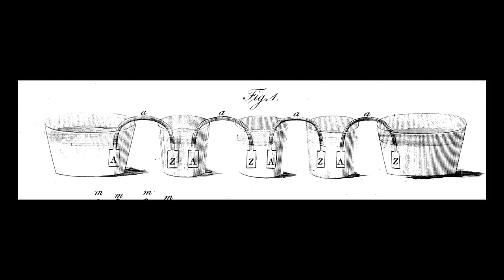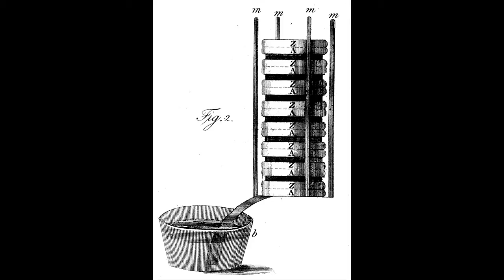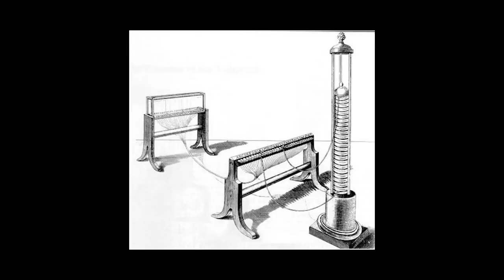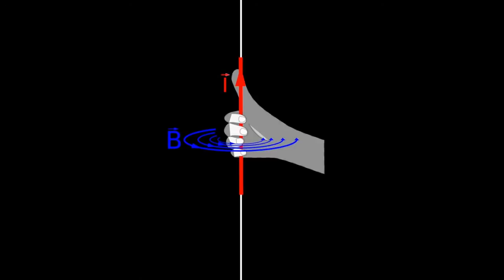Pil ve Elektromanyetizma (Fizik) (Bilgisayar Bilimi / Bilgi Kuramına Yolculuk)